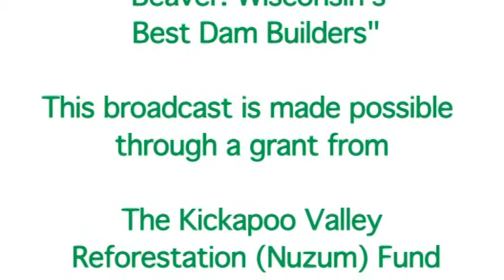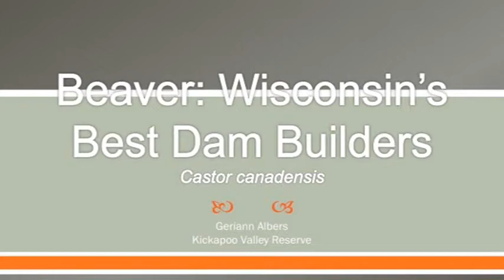The Ralph Nuzum Lecture Series: Beavers: Wisconsin’s Best Dam Builders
Beavers are among the best habitat engineers in the world and can inspire both joy and ire as a result. These industrious creatures have a long, rich history in Wisconsin. Join us for a look into the history, ecology, and management of beavers. Presenter: Geriann Albers, Assistant Furbearer Ecologist for the WI Dept. of Natural Resources